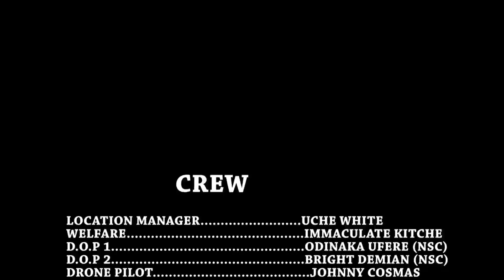OBURU UZO NYEM side B by Rev. Sr. charity orji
A good music to bless your day and end your day with, as u play it may God bless you.